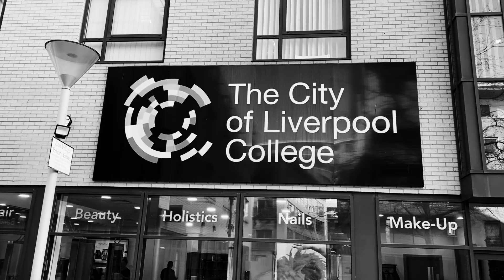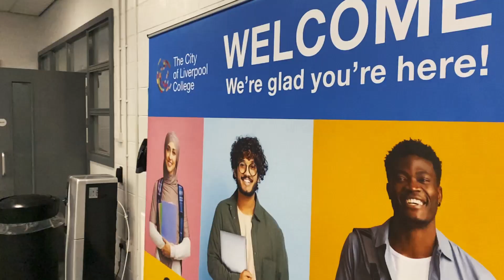DIB Meets... The City of Liverpool College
Downtown in Business caught up with some of the senior leadership team at the City of Liverpool College to find out more about what they do and how local business can work with the college.

From apprenticeships to adult education to using the state of the art facilities that the City of Liverpool College has to offer, there are numerous ways in which businesses in the Liverpool City Region can work and collaborate with the college.